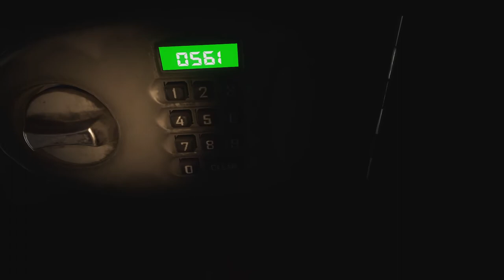Saints and Sinners How To open The Blue Mansion Safe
Welcome viewers If you are new to saints and sinners then you are going to want to know how to open the blue mansion safe, not only that but the location of the safe code and the location of the safe and to give you a bonus i will also show you where the microphone is.

If you want to know where any safe codes are then please check out my other videos i have them all from safe codes and safe locations to meds, ammo and food caches.

- saints and sinners safe code
- saints and sinners blue mansion safe code